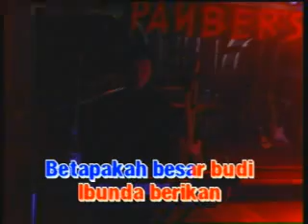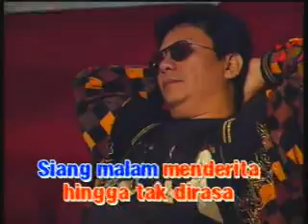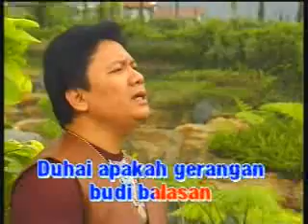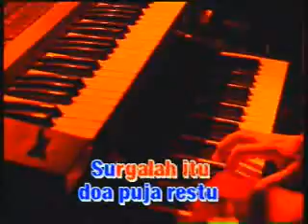Panbers - Surga Ditelapak Kaki Ibu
Panbers - Surga Ditelapak Kaki Ibu @2013 Virgo Multi Cipta

SURGA DITELAPAK KAKI IBU
Cipt.Said Effendi

Bercucuran airmata bila kuterbayang
Betapakah besar budi ibunda berikan
Siang malam menderita hingga tak dirasa
Sungguh besar kasih sayang ibunda seorang

Duhai apakah gerangan budi balasan
Bagi insan melahirkan membesarkan
Tiada bahagia jika tiada doa puja restu
Surgalah itu ditelapak kaki ibu